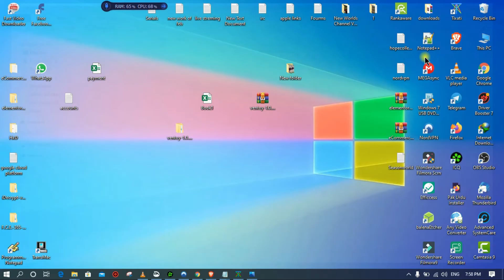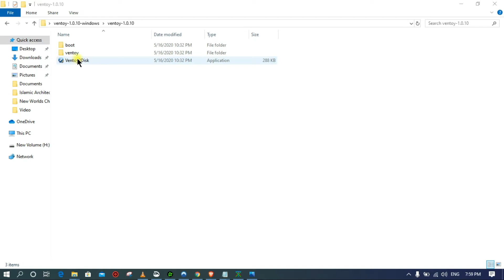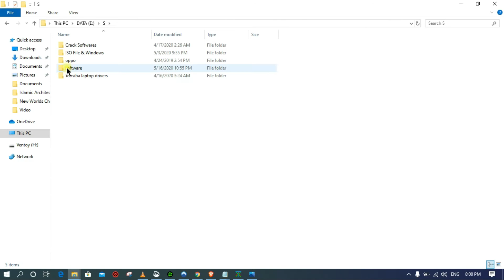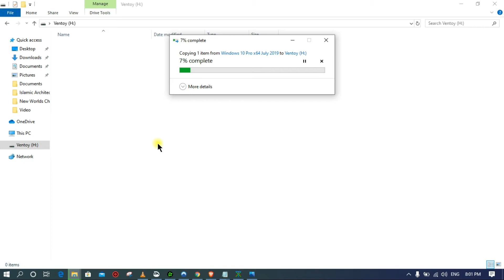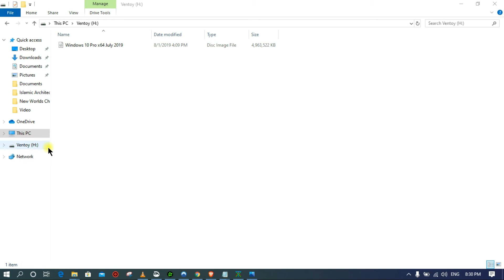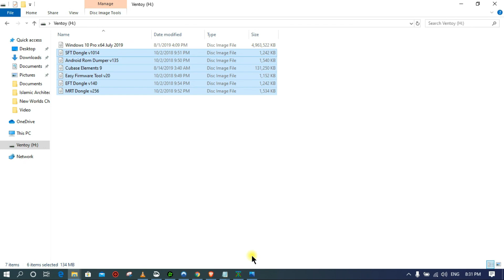How To Create/Make a Bootable USB Flash Drive All in One Multiboot USB For All Windows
Hi Friends.
This Video is about all windows bootable and all Linux Bootable in one USB drive just watch the complete video and follow my steps and please subscribe to my channel and like and share my video thanks.